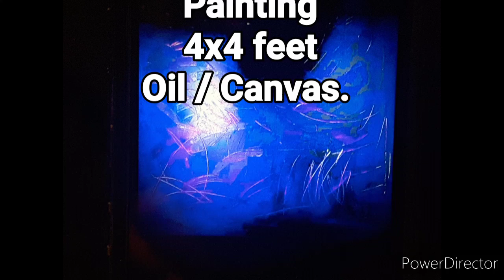HIKURI NEIXA CEREMONY 5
David Leonardo Music Composition & Painting 4x4 feet Oil/ Canvas.